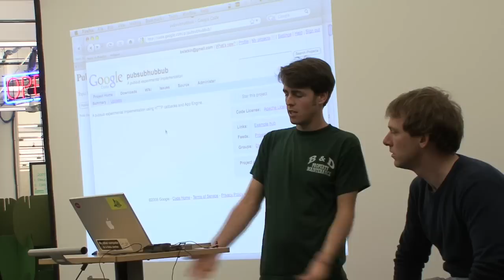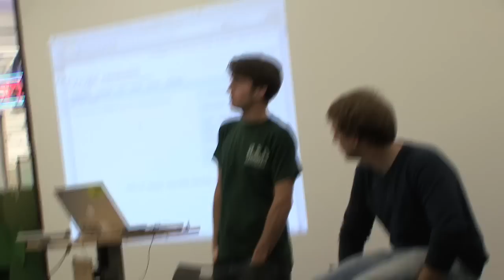XMPP with Bret Slatkin and Brad Fitzpatrick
Bret Slatkin talks XMPP with Brad Fitzpatrick